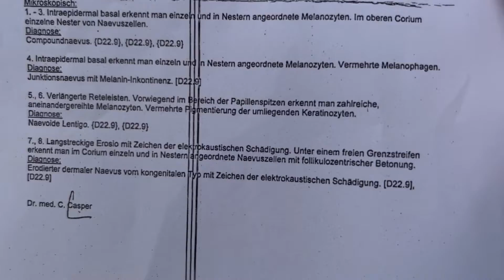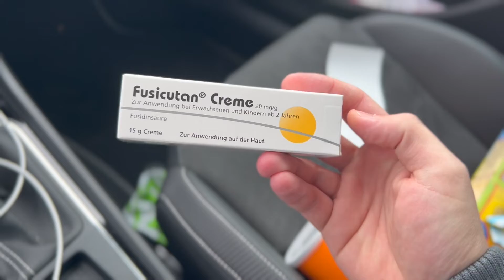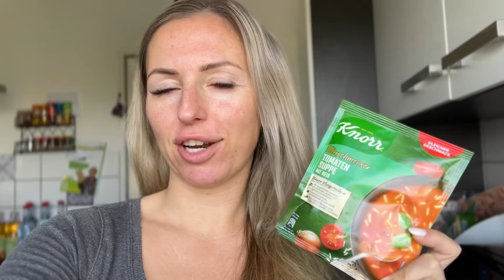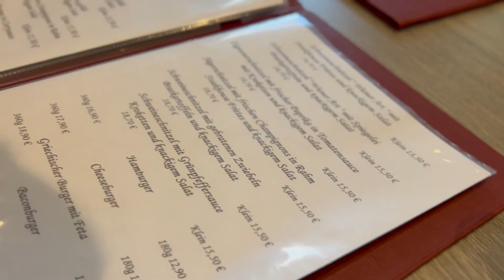Habe ich Hautkrebs? | EverydayStory VLOG 29.09.2022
Neuer Tag neuer Vlog !

Liebe Grüße

Sandra & Julian

* Werbung wegen Markennennung / Die gezeigten Produkte haben wir käuflich erworben und wurden uns nicht kostenfrei zur Verfügung gestellt.

Auf diesem Kanal möchten wir mit euch gemeinsam den Weg zu Kind Nummer 2 gehen.
Außerdem nehmen wir euch mit in unseren Alltag :)
Warum das ganze gar nicht so einfach ist und was man alles für Möglichkeiten hat, erfahrt Ihr in den kommenden Videos :) Bleibt also dran und viel Spaß !!

Infos
Unsere Videos zum Thema Kinderwunsch stehen euch als reine Informationsquelle zur Verfügung und bieten keine medizinischen Ratschläge oder Informationen.
Alles in den Videos Gesagte , basiert auf unseren persönlichen Erfahrungen und soll euch einfach nur eine mögliche Hilfestellung bieten.